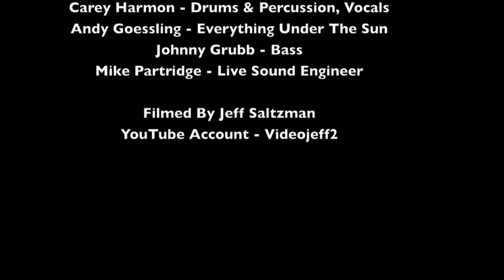"LWTG"Railroad Earth 8/13/04 Hill Hollar Stage; Floydfest 3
8/13/04 Railroad Earth "Long Way To Go" Hill Hollar Stage; Floyfest 3, Blue Ridge Pkwy., VA